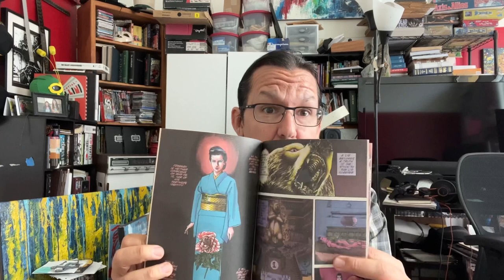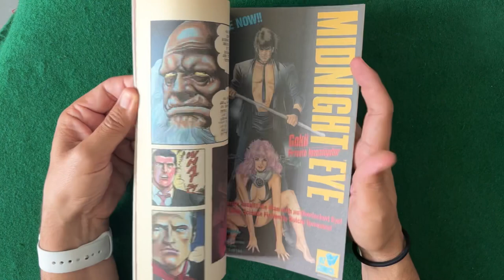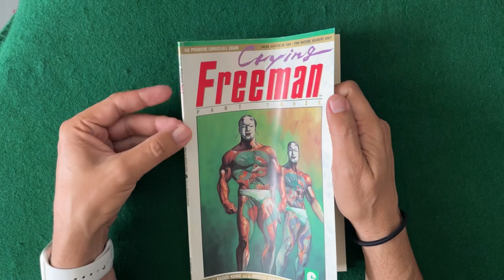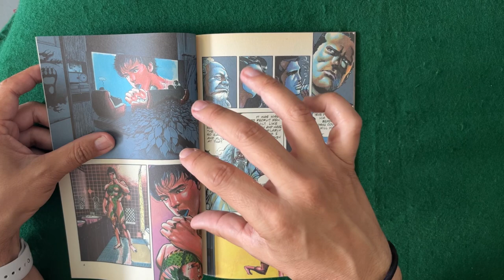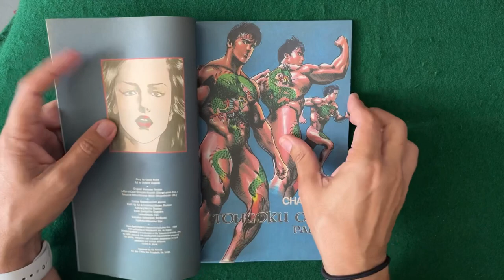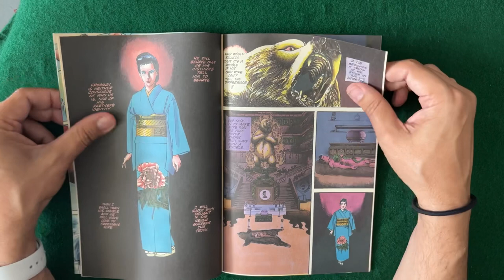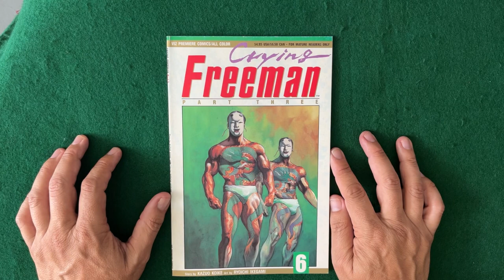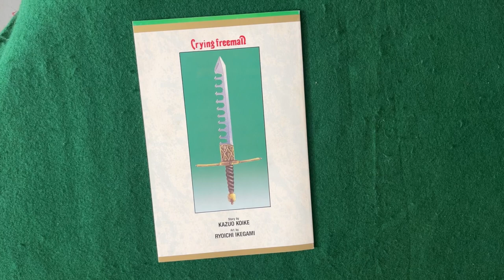Erotic Manga: Crying Freeman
What's your favorite Manga? Talking, analysis, and review of Comics, Manga, graphic novels, anime and film. We look at the writing, art, illustration and process of making comic books.